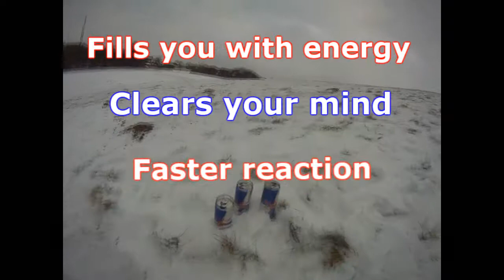Red Bull Commercial - Ikast-Brande Gymnasium (Sound)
By Joachim, Christoffer and Michael.